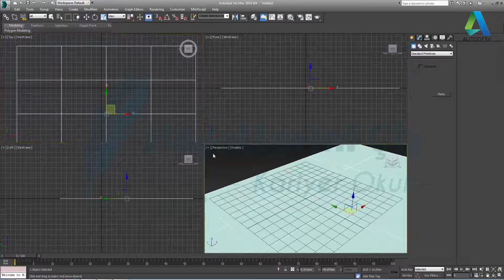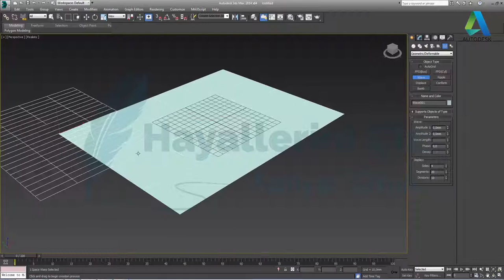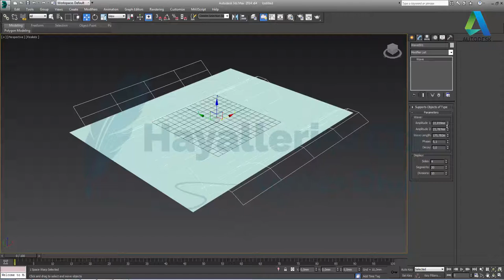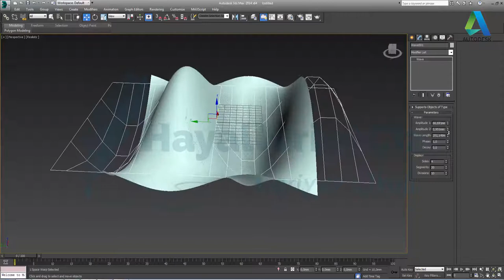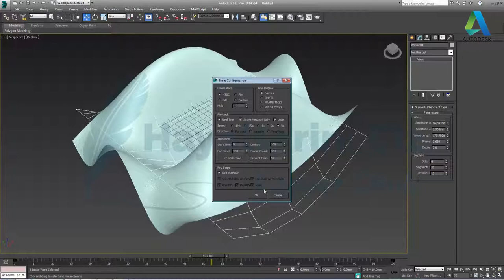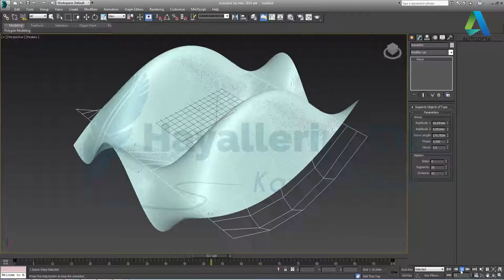Geometric Deformable Wave Kullanımı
Bu dersimiz de Geometric  Deformable Wave Kullanımını inceliyoruz.